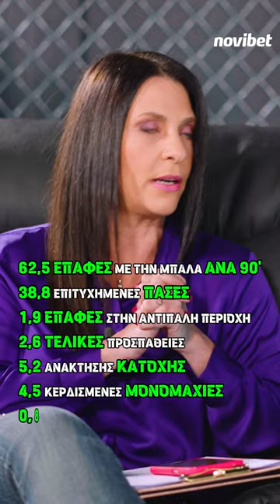☘️🗣️ «Αυτά θα προσφέρει ο Μπακασέτας στον Παναθηναϊκό»